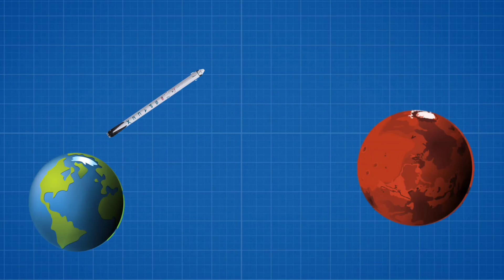FINALLY! SpaceX Schedule Falcon Heavy Launch For There Upcoming Mission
Spacex Launch Falcon Heavy After More Than Two Years For US military mission.

For the first time in more than two years, SpaceX’s next Falcon Heavy launch and dual-booster landing appears, to be right around the corner – and it comes with a catch. Falcon Heavy is a partially reusable heavy-lift launch vehicle designed and manufactured by SpaceX. It is derived from the Falcon 9 vehicle and consists of a strengthened Falcon 9 first stage as the center core with two additional Falcon 9-like first stages as strap-on boosters.

Falcon Heavy has the highest payload capacity of any currently operational launch vehicle, and the third-highest capacity of any rocket ever to reach orbit, trailing the Saturn V and Energia. The year 2021 is another big year for spacex, as the company continues to drive its major projects forward, from a space-based internet service available anywhere on earth.

To a passenger transport vessel eventually destined for mars, more importantly spacex schedules the first falcon heavy launch in two years, in early october, so, what is it all about and how is spacex preparing for such a launch. Falcon heavy is the most powerful operational rocket in the world, by a factor of two, with the ability to lift into orbit nearly 64 metric tons, 141 thousand pound.